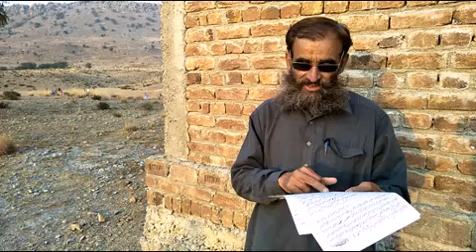Shetani mubaligh aur Elahi mubaligh